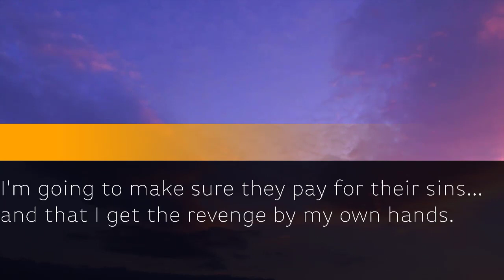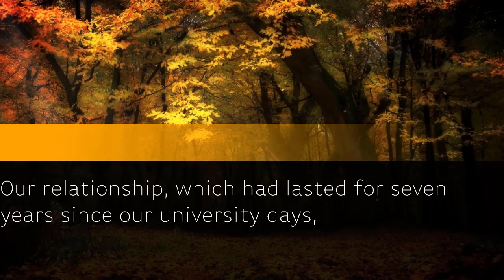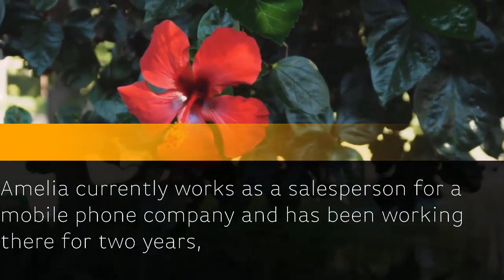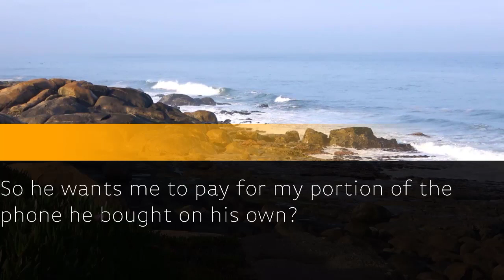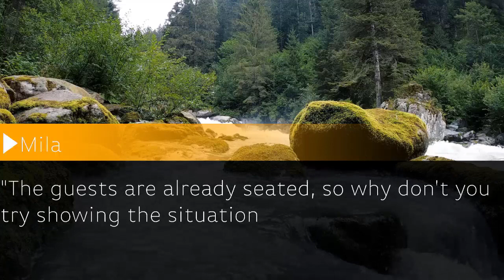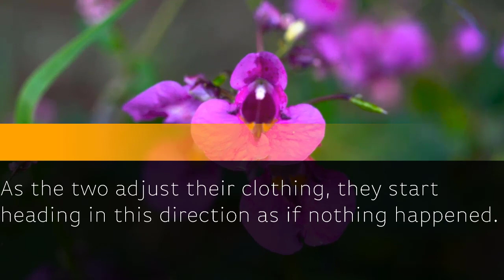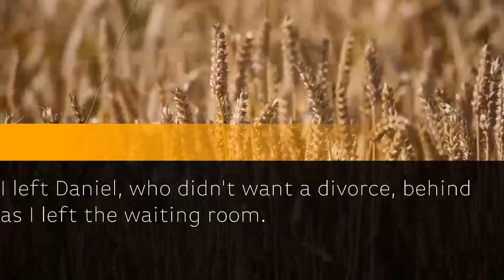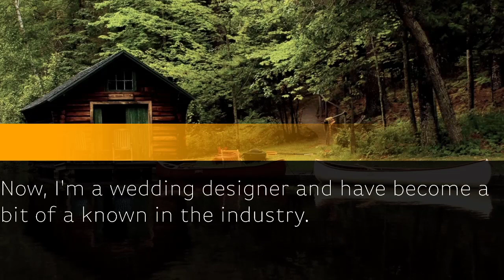On my wedding day, I captured on camera my groom and sister engaging in flirtatious behavior.